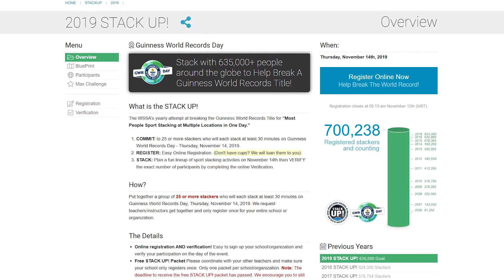The Scratch | Episode 6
Welcome to episode 6 of The Scratch. Your place to keep up to date with all the latest news from Sport Stacking UK.